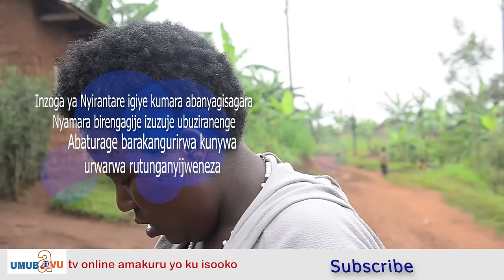AKUMIRO!Umwana w'imyaka 17 yarongoye nyina ||Yagacometsemo numva si se